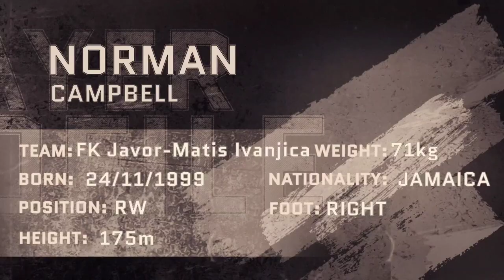Norman Campbell: Best Plays of 2022/2023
Unleashing Norman Campbell. Highlights of Reggae Boy Norman Campbell 2022/2023 season for Javor Matis Fk in the Superliga Serbija. these are some of His Best plays of 2022/2023 season.

I'm on Instagram as @sleepy_gasick. Install the app to follow my photos and videos.